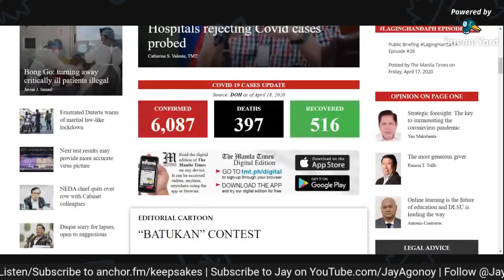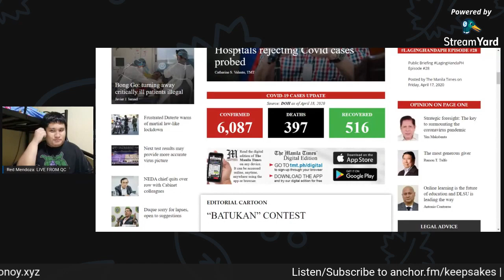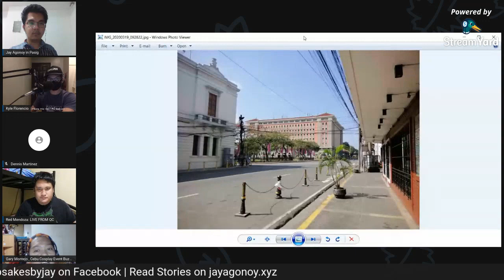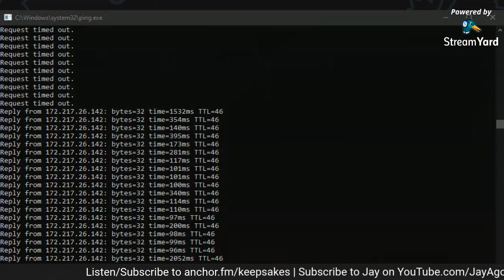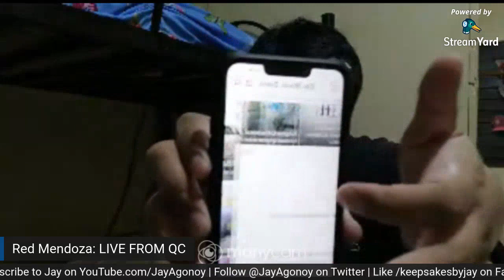Community Quarantine Situation in Manila, Cebu and others: Podcast #71 [Jay Agonoy / keepsakes.]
Just as we thought, the quarantine will get extended - this time, until May 15 in areas where there are positive cases of COVID-19. Last April 18, we tested StreamYard to determine if this app works well (it does), and if you want to try this out, sign up

I have with me my colleagues from DTV Pilipinas as well as Gary Montejo from Cebu to discuss the situation in their areas at that time.